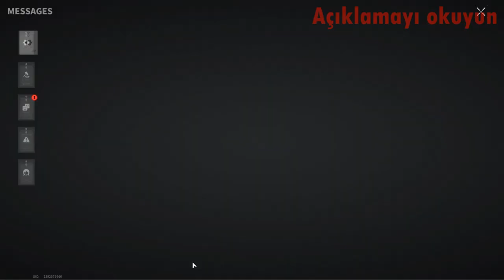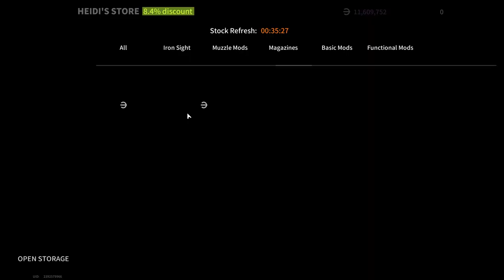HE WAS LUCKY TO BE WITH ME - Lost Light | Day 69 | Gameplay #282